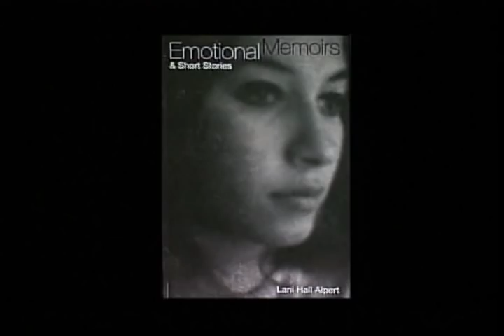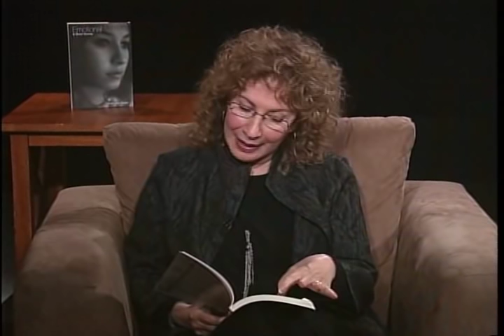Lani Hall Alpert - Emotional Memoirs - Part 1